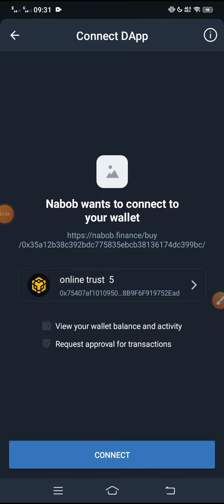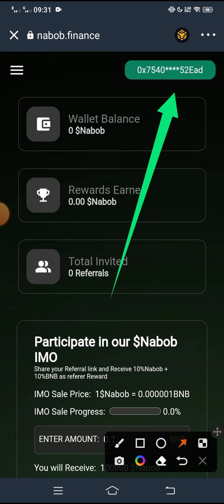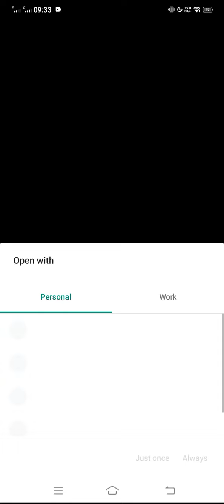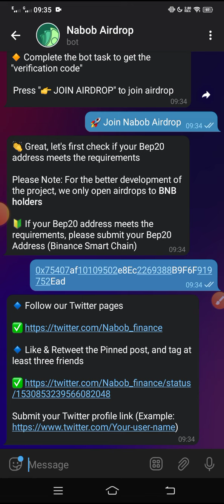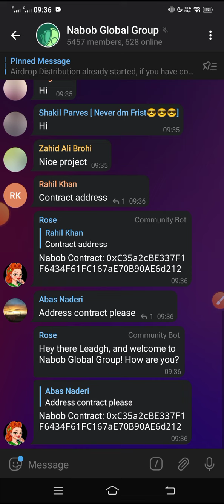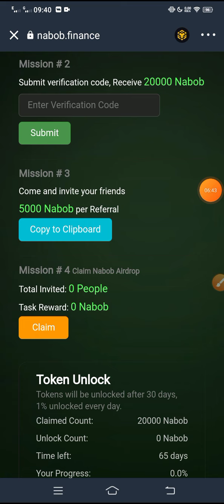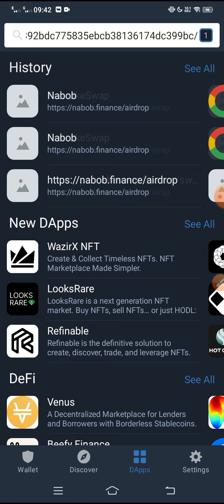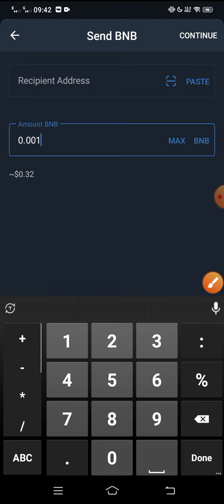Instant $15 ডলার পাবেন ! Nabob Airdrop | Total Rewards 6m FNCY Token | FNCY Airdrop New Boom Airdrop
Instant $15 ডলার পাবেন ! Nabob Airdrop | Total Rewards 6m FNCY Token | FNCY Airdrop |

.Related Tag.